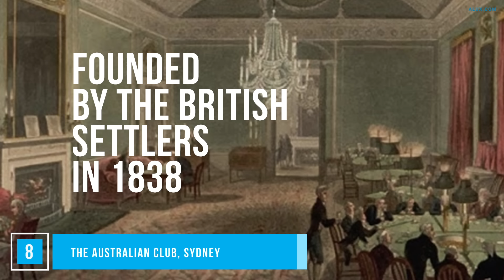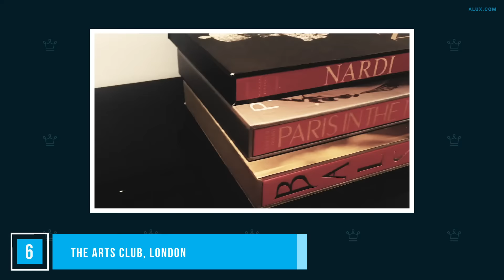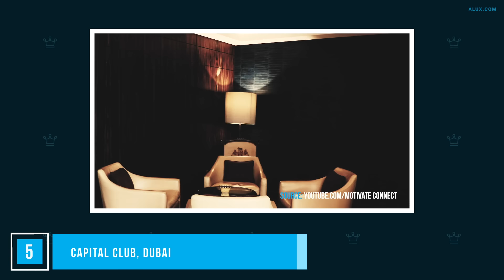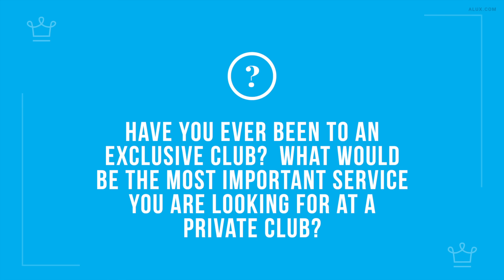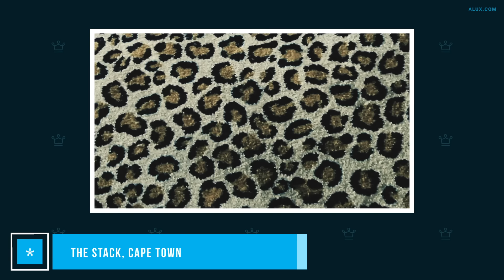10 EXCLUSIVE Clubs Reserved ONLY for the RICH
In this Alux.com video we'll try to answer the following questions:
What are the most exclusive clubs In the world?
What are the world's most exclusive clubs or organizations?
How can I get in to really exclusive clubs?
What are some motivations for VIPs to join exclusive clubs or organizations?
How do you get in exclusive clubs?
What are 10 most exclusive clubs in the world?
What is the most expensive country club to join?
What is an exclusive club?
What is the most exclusive club in Europe?
What is the most exclusive club in USA?
What are the most exclusive clubs in London?
What is the best private members club in the world?
What are private members clubs?
What are some exclusive clubs I can join?